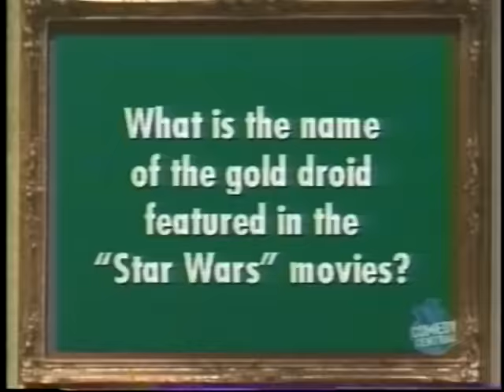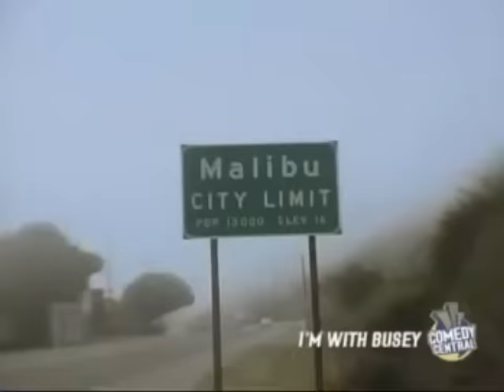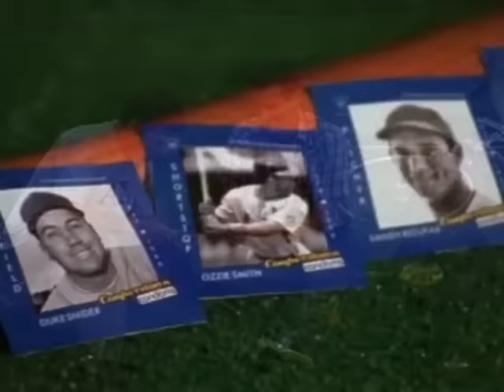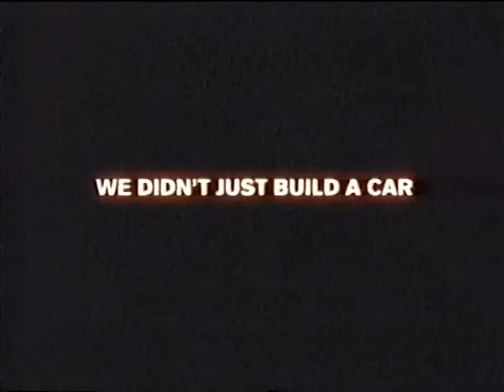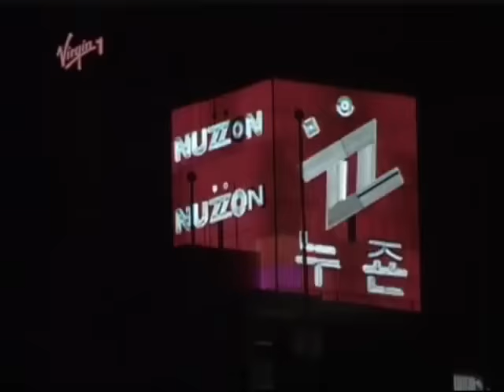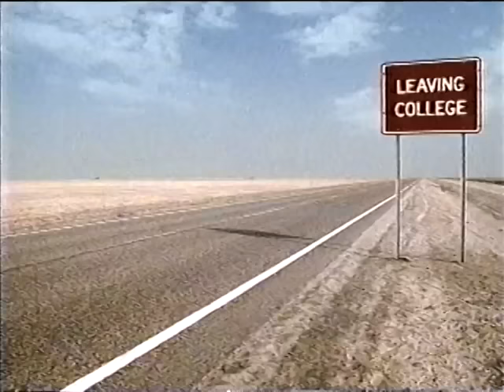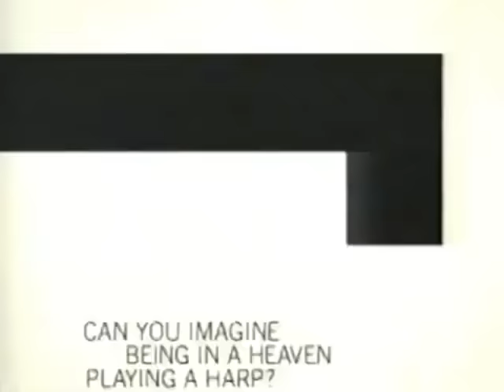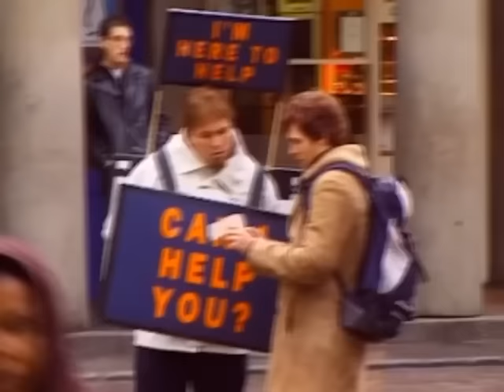Comedy Central | 2003 | Full Episodes with Commercials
Comedy sure is a central part of this video. Ha! Get it? Because it's Comedy Central. And I said the words "comedy" and "central" in the same sentence. That's the joke. Okay okay gee, tough room.

This is a compilation video I put together using footage of commercials and episodes from shows that played on Comedy Central in the year 2003, loosely based off schedules from that year. Certain shows (like South Park, The Daily Show, Saturday Night Live, and Chappelle's Show to name a very few) can't be used for copyright reasons.  These shows were substituted with other great shows that played on Comedy Central around the same time.  Think of it as a retro remix or a bootleg television broadcast.

This is the ninety-eighth television compilation video I've uploaded, the second I've made on Comedy Central, and the second one that doesn't feature any cartoons. It's a follow-up to the first Comedy Central video I recently made, which focused on cartoons that Comedy Central would play late nights on Sundays (and I'm also told early mornings sometimes). It's also similar to a video I recently made on the Sci-Fi Channel, where this doesn't follow any particular schedule but rather is a showcase of what played on Comedy Central in 2003 (or at least as much as can be shown on Youtube).

The episode of Beat the Geeks comes from the Youtube channel Hosts at Home. If you like old game shows, check out that channel

And if you enjoyed this video, you may enjoy the videos of Youtuber Zachary Jackson, who posts Nick at Nite compilations here on Youtube. He also inspired the thumbnail for this video.

⏪ TV GUIDE ⏪
00:00:00 Intro
00:00:10 Win Ben Stein's Money
00:30:10 I'm With Busey
01:00:10 The Man Show
01:30:10 Beat the Geeks
02:00:10 Travel Sick
02:30:10 Tough Crowd with Colin Quinn
03:00:10 Kenny vs Spenny
03:30:10 Trigger Happy TV

📺 EPISODE GUIDE 📺
Win Ben Stein's Money - BattleBots Special
I'm With Busey - S01E01 - Being a Man
The Man Show - S04E08 - The Bra
Beat the Geeks
Travel Sick - S01E04 - South Korea
Tough Crowd with Colin Quinn - Patrice O'Neal, Dennis Leary, Nick Di Paolo, Adam Ferrara
Kenny vs Spenny - S05E06 - Who's the Best Pro Wrestler
Trigger Happy TV